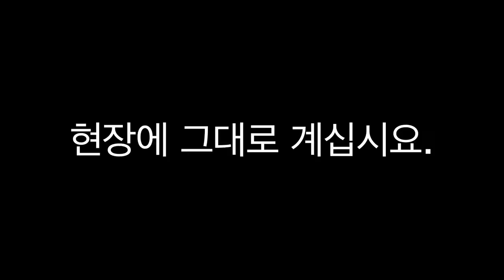PSA: STAY - Korean Subtitles